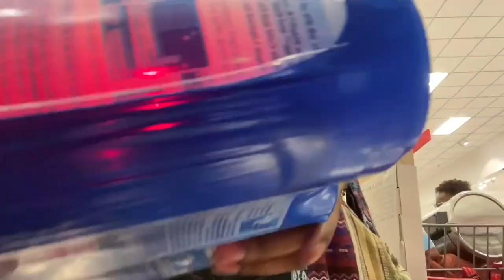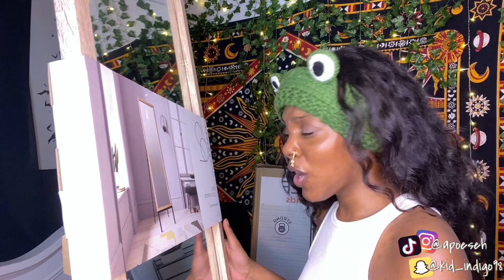college dorm shopping vlog 2021 | Howard University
Hola guys!
So today's video is going to be a college dorm shopping vlog! As I am moving away to college  ( Howard University) very soon, and in today's video im taking you guys along with me as I recklessly shop for my dorm :)

GOAL- 5,000